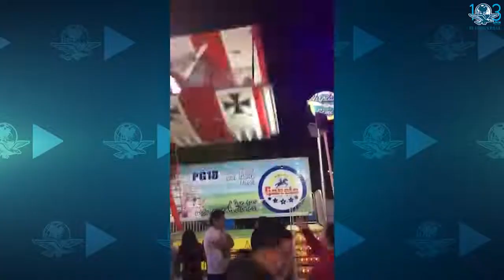Juego en Feria de León se sale de control; hay varios niños heridos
Un juego mecánico comenzó a dar vueltas de forma desmedida y los menores comenzaron a caer de las canastillas.